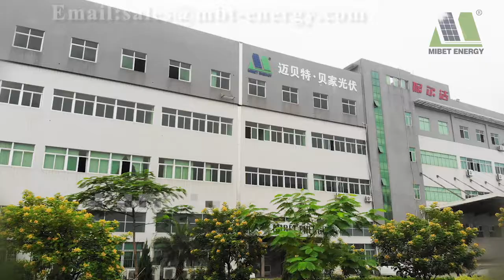Globally First Class Solar PV Mounting System Supplier—Mibet Energy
Xiamen Mibet New Energy Co., Ltd. is specialized in the production and R&D of the PV brackets industry for more than7 years of experience. In order to meet different construction conditions, we have researched a series of products, including the ground, rooftop, floating mounting system, etc. With a mature organized sales model, we can offer you the most convenient service in terms of solution design, product manufacturing, storage, and logistics.